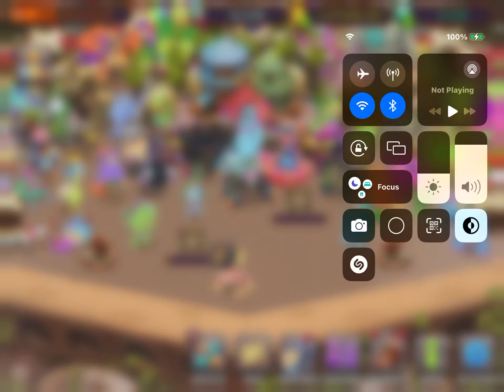My Singing Monsters - Werptile Heroes Challenge (NO COMMENTARY)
MSM Friend Code (Mobile): 88617126BM
Spooky Month Collection!